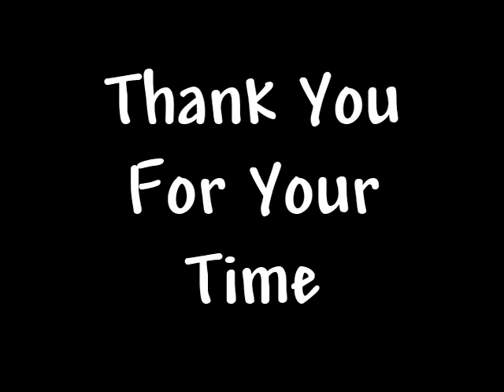Tacoma, Washington Ethnic Fest 2009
Tacoma, Washington Ethnic Fest 2009 brought to us by the City of Tacoma, Metropolitan Park District and hundreds and hundreds of volunteers Summer 2009